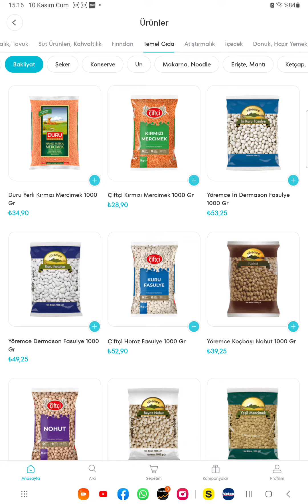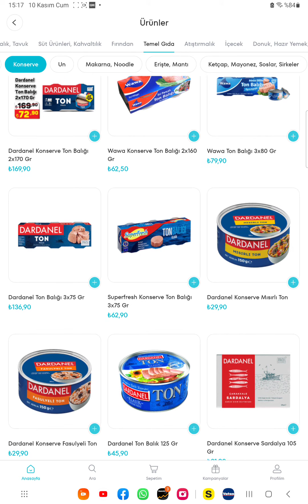a 101 temel gıda 10 Kasım.2023